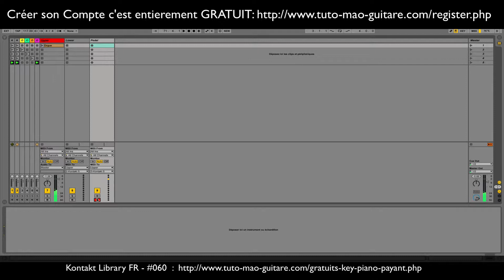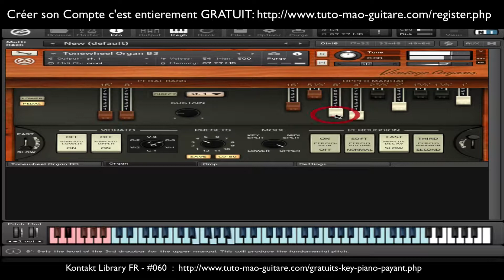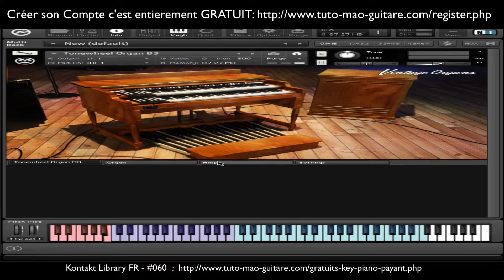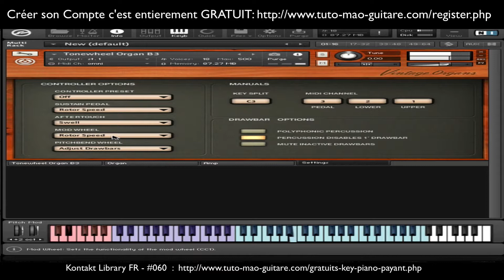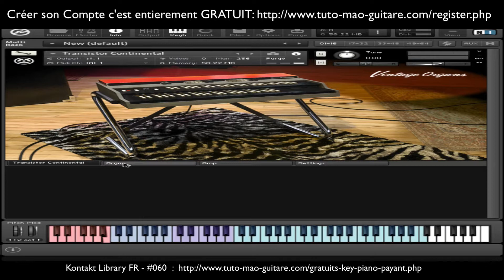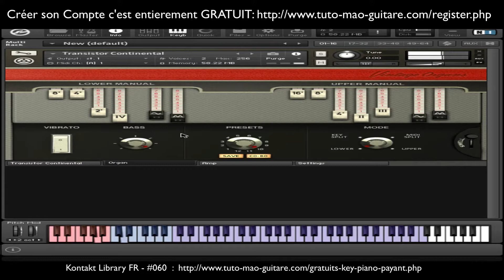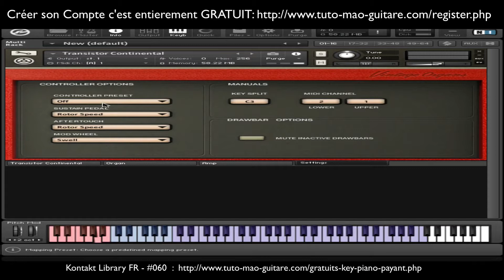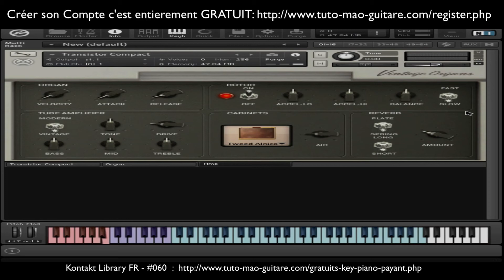kontakt library fr piano payants #60